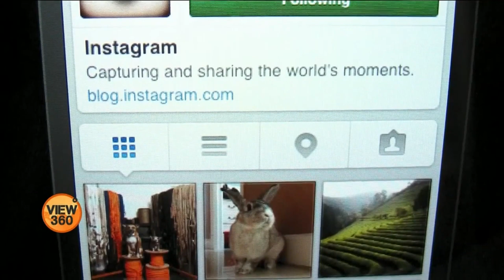کیا سوشل میڈیا نوجوانوں کو ڈپریشن کا شکار کر رہا ہے؟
'اسٹیٹ آف مینٹل ہیلتھ ان امریکہ' نامی رپورٹ کے مطابق امریکہ میں کرونا وائرس میں ایک سال پہلے کی نسبت 15 لاکھ زائد افراد کو ذہنی مسائل کا سامنا کرنا پڑا۔ نوجوانوں میں سب سے زیادہ ڈپریشن کی علامات دیکھی گئیں۔ دیکھیے لائف تھری سکسٹی میں ماہر نفسیات ڈاکٹر کمال باہل سے صبا شاہ خان کی گفتگو۔